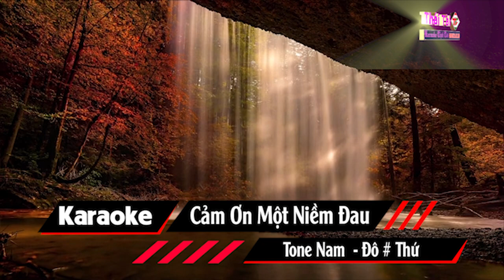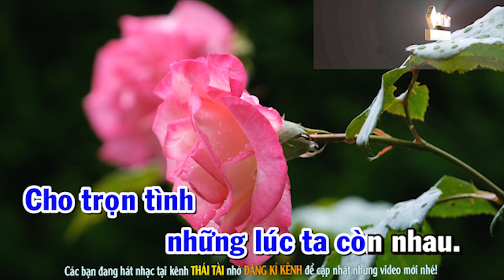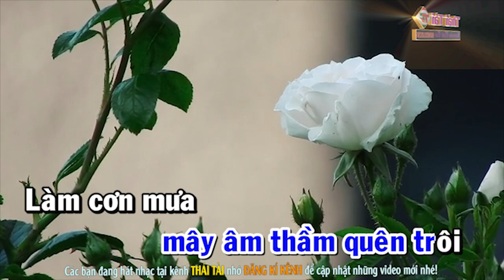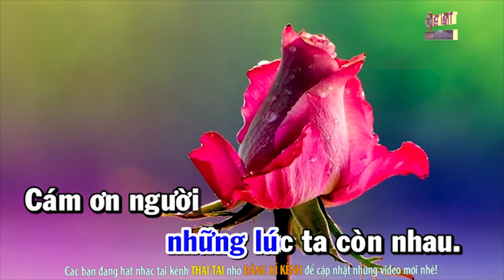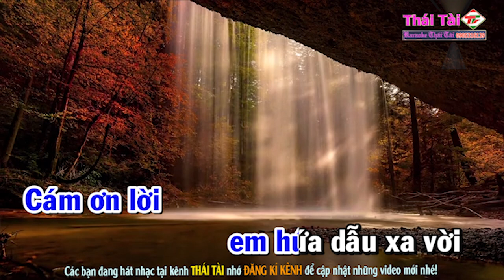Cảm Ơn Một Niềm Đau Karaoke Tone Nam - Beat Thái Tài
► Bài hát : Cảm Ơn Một Niềm Đau
► Sáng tác : Nguyễn Minh Anh
► Thể loại :  karaoke
► trình bày : Thái Tài
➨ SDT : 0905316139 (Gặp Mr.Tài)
❖▬▬▬▬▬▬▬▬▬▬ஜ۩۞۩ஜ▬▬▬▬▬▬▬▬▬▬❖